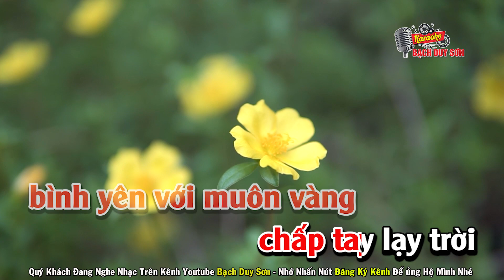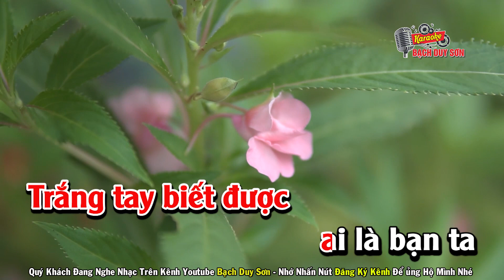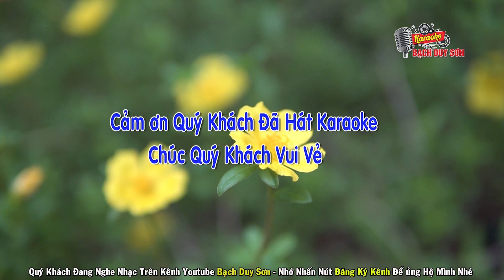Karaoke Số Phận Kiếp Người Tone Nữ | ST : Phan Bá Trương | Karaoke Bạch Duy Sơn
Quý khách đang nghe ca khúc : karaoke Số phận kiếp người
Sáng Tác : Phan Bá Trương  - Beat Bạch Duy Sơn
Quý Khách Muốn Mua Beat Nhạc Karaoke